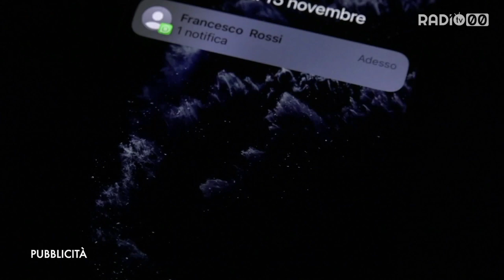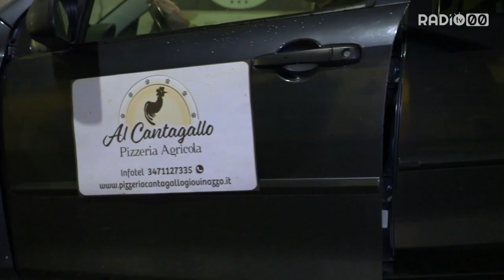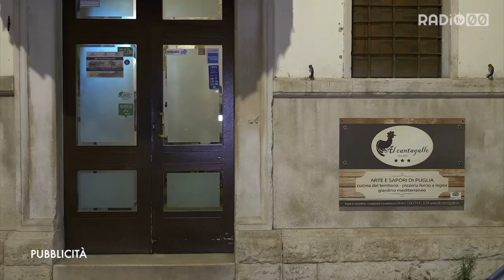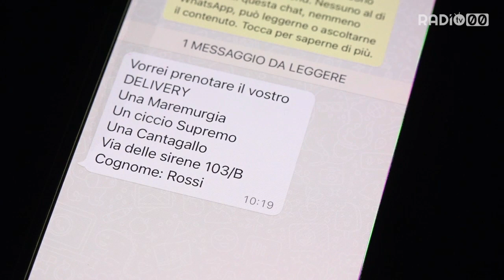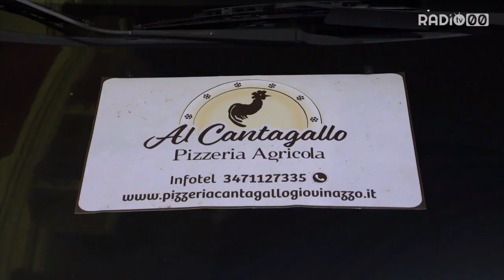Ruggito Neroverde - 2 Marzo 2023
Ospiti:
Antonello Orlino (presidente Bitonto Calcio)
Mario Sicolo (direttore Da Bitonto)
Mario Romano (giornalista)